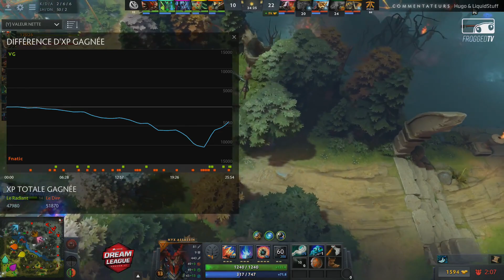[DreamLeague Major] Vici Gaming vs Fnatic - Game 3 - UB Finale